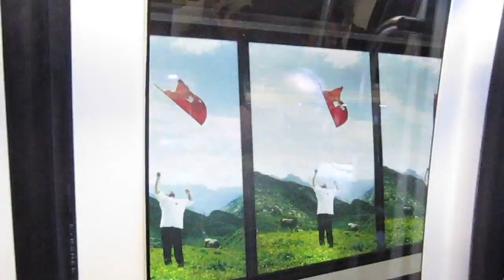zurich airport terminal train picture sequence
picture sequence on the walls of the tunnel for the train connecting the zurich airport terminals shows a man waving the swiss flag in the alps.